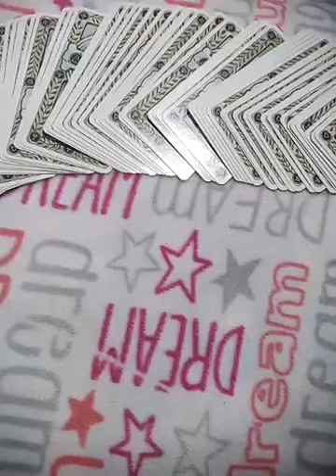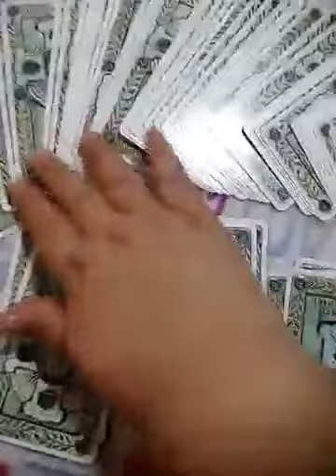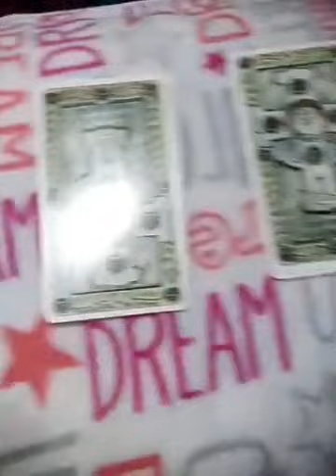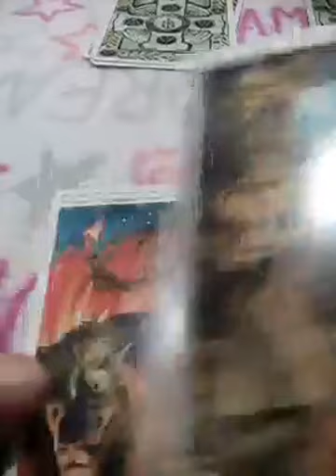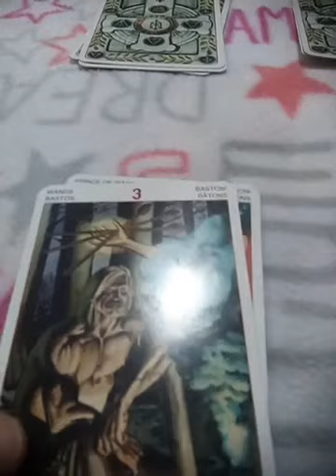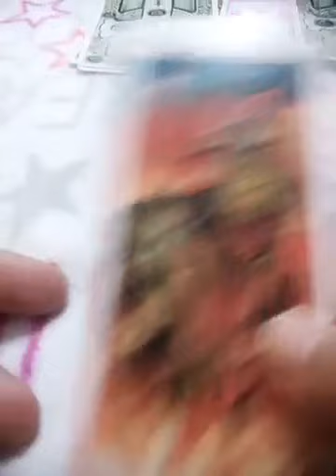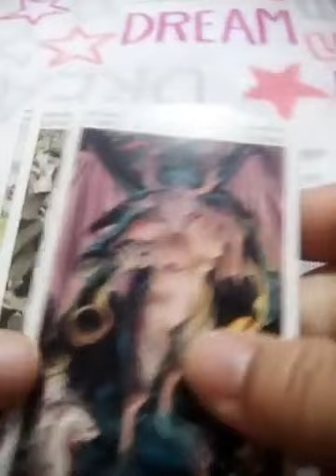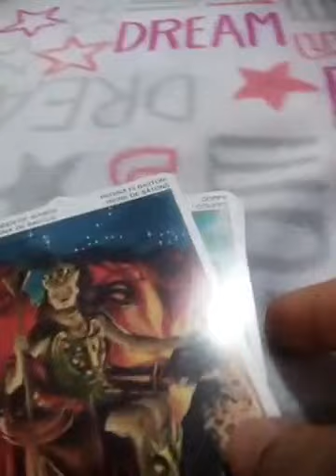⛲จงเลือกไพ่😻ท่านจะมีโอกาสได้เจอเพื่อนเก่าแฟนเก่าหรือ😺สัตว์เลี้ยงที่หายไปไหม?🔮ไลน์aetarot24